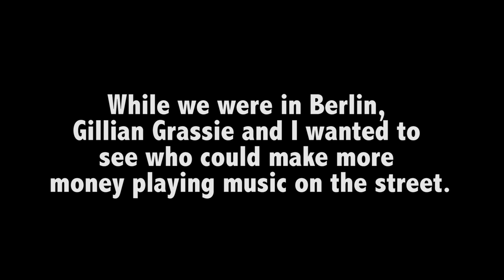Harp vs. Kazoo: A Street Music Experiment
Check out Gillian's stuff!